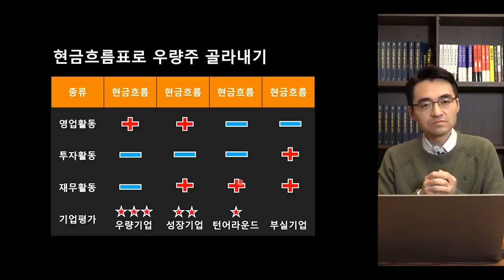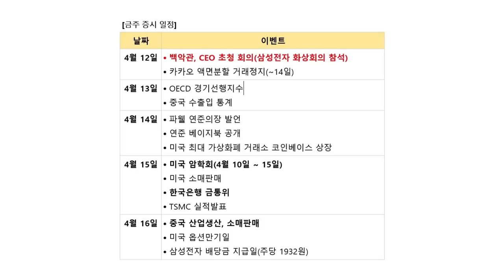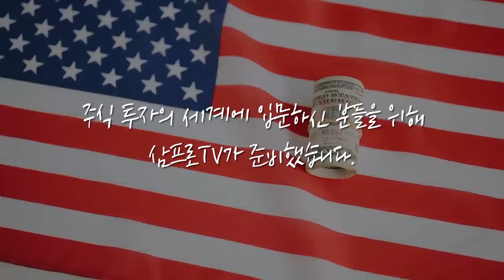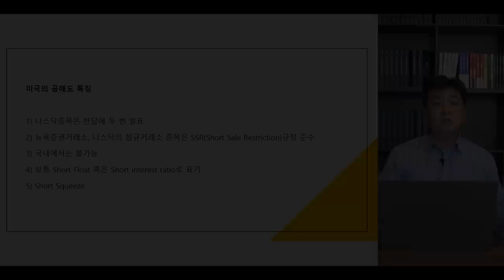[증시 염탐정] 다가오는 삼성전자 배당금 지급일.. 외국인 재투자할까? f.이베스트투자증권 염승환 부장